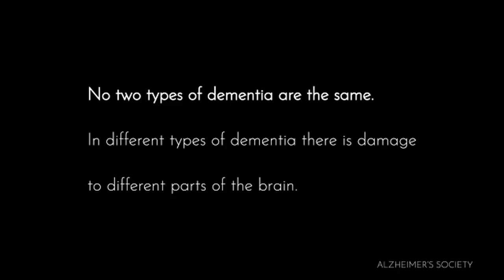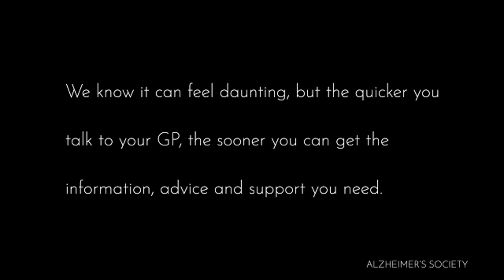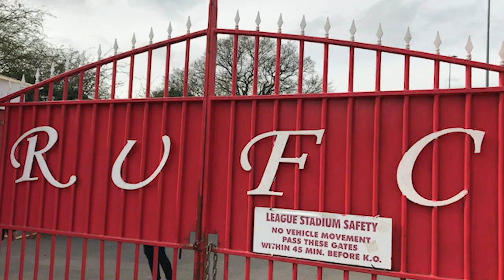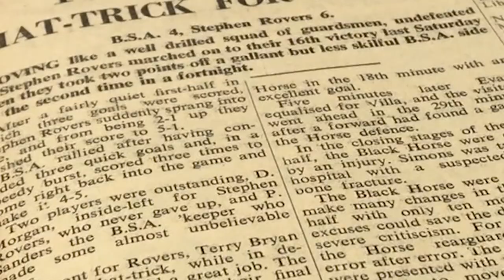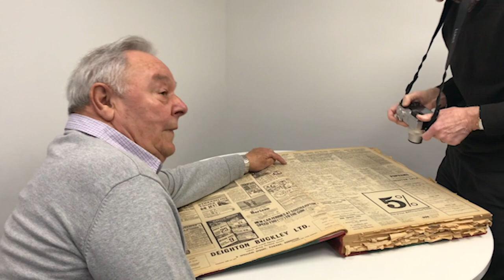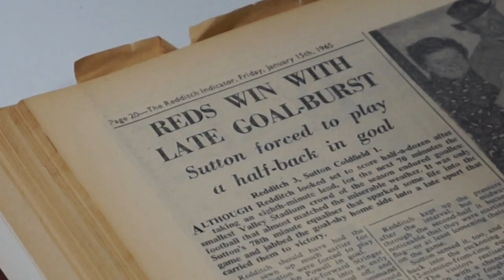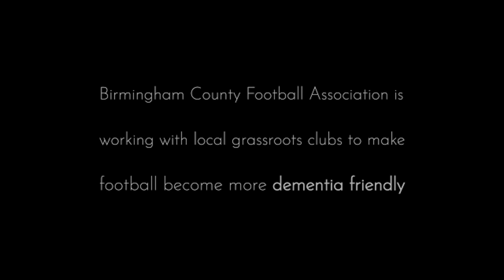How Football Became Terry's Lifesaver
To mark Dementia Action Week 2019, we followed Terry Bryan, a former footballer who, today, lives with dementia ⚽